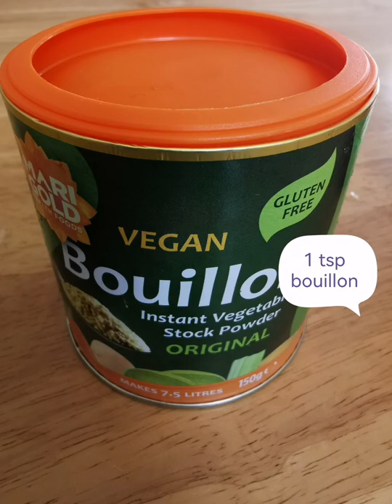Fried Rice serve with Broccoli and Spring Onions Kimchi